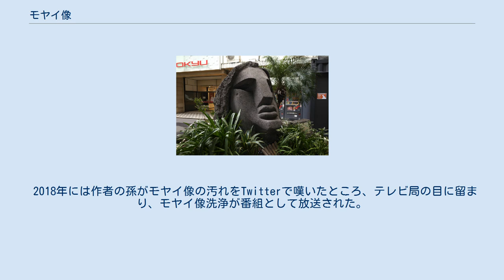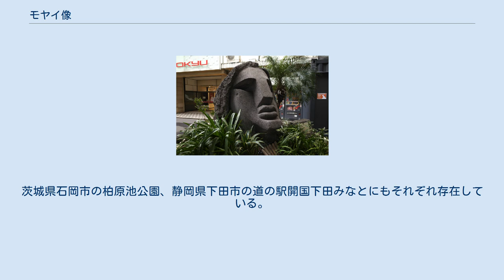モヤイ像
渋谷モヤイ像 モヤイ像（モヤイぞう）は伊豆諸島新島村の名物の石像。
イースター島のモアイをモデルにしたもの。
本物の像を移築したものではない。
 新島には「抗火石（コーガ石）」という珍しい石が産出する。
これは新島とイタリアのリーパリ島のみで採掘されると言われ、新島での埋蔵量は約10億トンと推定されている。
軽く、また彫刻刀等で容易に加工できるという性質を持つ。
この石を材料として作られたオブジェが「モヤイ像」である。
地元の観光協会理事（当時）でアーティスト（こけし彫り職人）の大後友市が考案したもので、新島の「モヤイの丘」など島の各地には多数のモヤイ像が存在する。
デザインも、イースター島のモアイ像を真似た形だけではなく、さまざまな形状のものがある。
 「モヤイ」はモアイを真似た名前であるが、同時に、日本語の動詞「舫う」（船を綱で繋ぎ留める）「催合う、最合う」（力を合わせる、助け合う、共同作業をする、共同で使用する）の意もあり、後者は日本の多くの地方では今では使われなくなった言葉だが、新島では使われているという。
 新島は昭和50年代には、盛んに日本各地にモヤイ像を制作して寄贈した。
 モヤイ像のなかで最も有名なものが、東京都渋谷区の渋谷駅西口にある「渋谷モヤイ像」であろう。
 これは、1980年（昭和55年）に、新島の東京都移管100年を記念して、新島から渋谷区へ寄贈されたものである。
除幕式が行われたのは同年9月25日で、前述の「モヤイ」という言葉を説明した同日付の碑文が、茂った草に隠れつつ像の傍らに置かれている。
イースター島のモアイ像に似ているが、胴体部分はなくウェーブのかかった頭髪を加えたようなデザインとなっている。
バス停側とコインロッカー側で、2種類の顔を持つのも特徴となっている。
作者の孫によると、髪の長い顔はサーファーの「あんき（にいちゃん）」を表し、髭のある顔は「いんじい（おじいさん）」でかつて流刑地であった新島の流人をモチーフにしたという。
 忠犬ハチ公像とは駅を挟んだ反対側にあり、待ち合わせスポットのひとつとなっている。
休日の夕方などには混雑するが、通行人の多い交差点に近接するハチ公像前よりは幾分空いている場合が多い。
 2009年、アニメのキャラクター「ルパン三世」に盗んでほしい物を募集するサイトが企画したプロジェクトにおいて多数投票があり、同年12月1日、モヤイ像を盗むと“犯行予告”が行われ、7日未明、予告どおりにモヤイ像は“盗み出され”、モヤイ像のあった場所にはルパンのサインが残された。
モヤイ像は新島に輸送され洗浄を行なった後、12月21日未明に同所に戻された。
この企画は、新島観光協会や渋谷警察署などの協力で実現した。
 2018年には作者の孫がモヤイ像の汚れをTwitterで嘆いたところ、テレビ局の目に留まり、モヤイ像洗浄が番組として放送された。
 東京都大田区の蒲田駅東口駅前広場に存在する。
 元々、二体が寄贈されて置かれていたが、現在では一体のみとなっている。
もう一体のモヤイ像は長らく倉庫に保管されていたが、1998年、所ジョージが司会を務めるテレビ番組『所的蛇足講座』で取り上げられ、番組を通じて日本各地に貰い手を募集。
3000通もの応募があり、抽選の結果、青森県深浦町へ贈られることとなり、モヤイ像は現地に運ばれた。
町内の観光施設「ウェスパ椿山」に設置され、観光の目玉となっている。
 東京都竹芝桟橋の「ニューピア竹芝」等に存在する。
茨城県石岡市の柏原池公園、静岡県下田市の道の駅開国下田みなとにもそれぞれ存在している。